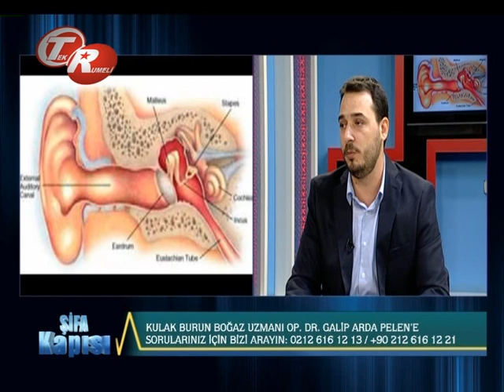Kulak Hastalıkları Ve Temizliği ?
Kulak Hastalıkları Ve Temizliği ? Avrasya Hospital Kulak Burun Boğaz Uzmanı Op.Dr. Galip Arda Pelen Bilgilendiriyor.